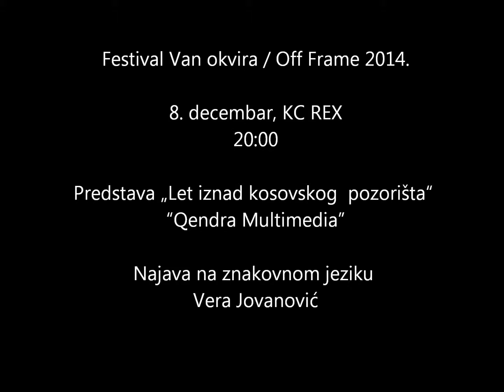Najava na znakovnom jeziku, "Let iznad kosovskog pozorista"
Predstava „Let iznad kosovskog  pozorišta“
“Qendra Multimedia”, Kosovo
Autor: Jeton Neziraj
Reditelj: Blerta Neziraj
Glumci: Bajrush Mjaku, Adrian Morina, Anisa Ismaili, Adrian Aziri, Ernest Malazogu
Muzičari: Susanna Tognella (violina), Gabriele Marangoni (harmonika)
Dramaturg i umetnički saradnik: Ilir Gjocaj
Koreograf: Arthur Kuggeleyn
Kompozitor: Gabriele Marangoni
Scena i kostim: Susanne Maier-Staufen
Scena: Sunita Kurti
Tehnička podrška: Krste S. Dzidrov
Asistent kostimografa: Leonora Mehmeti
Svetlo: Ibrahim Xhemaili
Prevod na srpski jezik: Shkelzen Maliqi
Predstava se izvodi na albanskom i prevodi se na srpski jezik.
Organizovan je prevod na srpski znakovni jezik, kao i audio naracija za slepe i slabovide osobe. Prostor je pristupačan za korisnike/ice kolica.

Politička satira o novorođenoj državi Kosovo, već istrošenoj i opustošenoj zbog rata, siromaštva, korupcije, i neprekidnog prisustva međunarodnih misija. Ova predstava prikazuje pripremu pozorišne predstave čiji je cilj da obeleži proglašenje nezavisnosti Kosova. „Let iznad kosovskog pozorišta“ demistifikuje politički uticaj u umetnosti i podiže glas protiv ekstremnih političkih ideja. Izražava subverzivnost i komičnost u odnosu likova prema zahtevima političara povodom pripreme drame i njihovom insistiranju da ona veliča vlast i predstavi takozvani „nacionalni interes“.